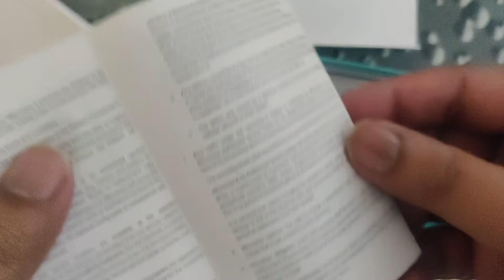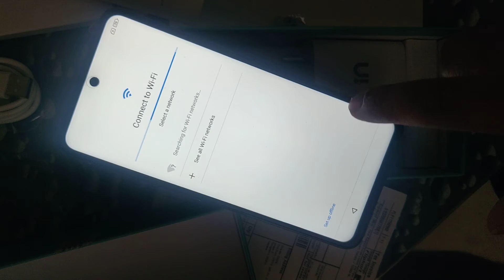Unboxing video of micromax note 1 in mobile and review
Unboxing and review of micromax note 1 In mobile phone.